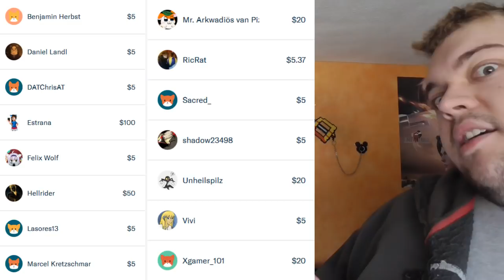Das Shoosh zum Sonntag! #132 - Animes und Kundensupport!